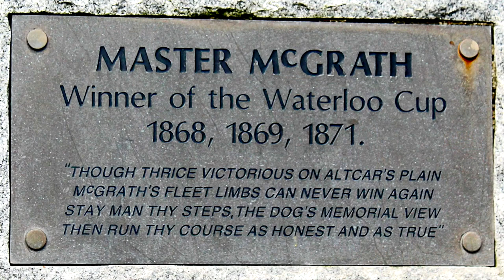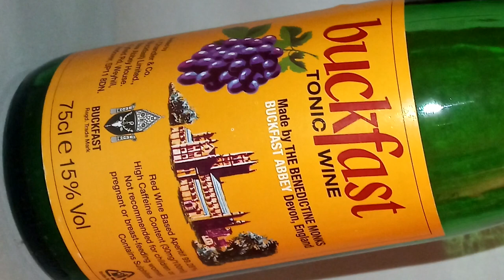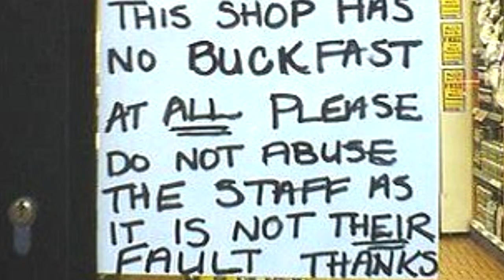The Buckfast Song - Lurgan Champagne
Even if you’ve never been to Lurgan, you’ll know us by our legendary drouth for the oul Buckie! The Breakfast of Champions has been fuelling SpadeTown for generations. Sure didn’t we even train MasterMcGrath – history’s most famous greyhound – wi’ a drap o’ Bucky in his bowl!

No apologies for using every possible Lurgan trope in my little tribute to our town’s love affair with the Benedictine monks of Buckfastleigh and their caffeinated tonic wine. As the song says, “Get it down yer neck”.

They might drink it in Galway, Glasgow and even Portadown,, but Buckie is the secret of Lurgan’s greatness!

Buckfast, Buckfast,
Get it down your neck.
It’ll rot your brain, It’ll curl your toes
And it’ll leave ye on your back.